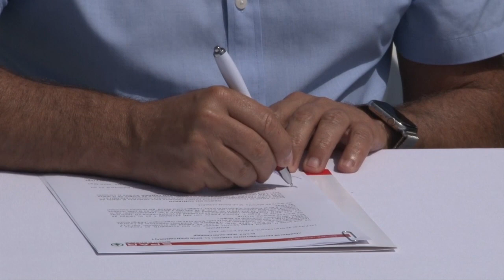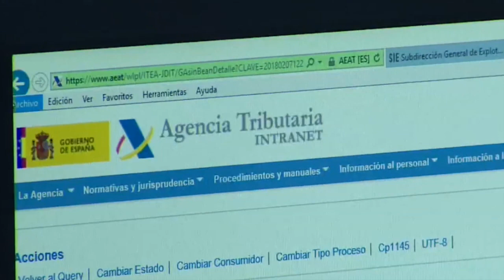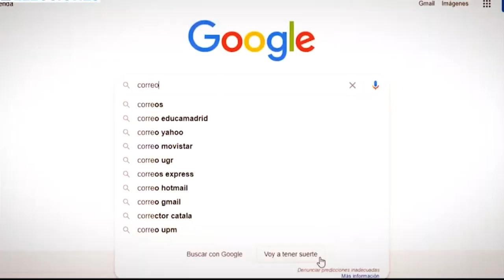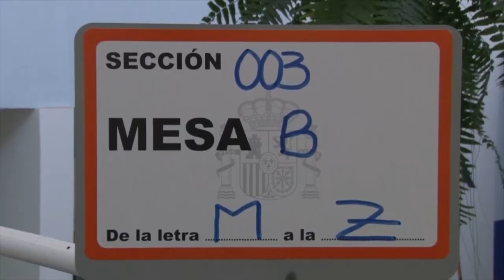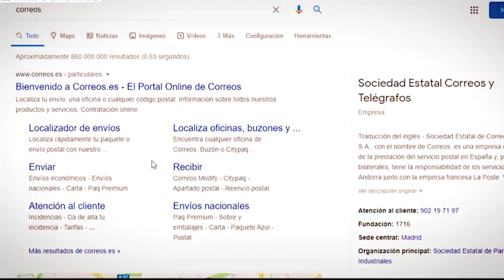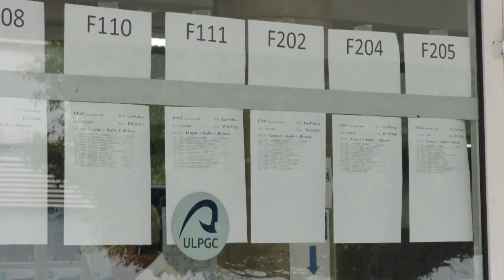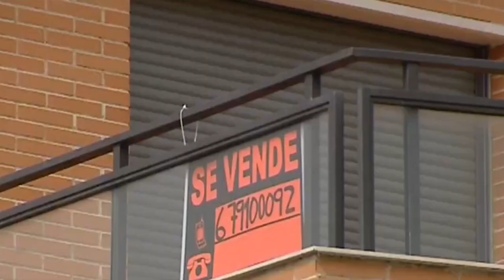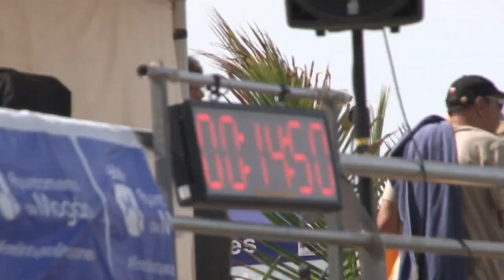INFORMATIVO MOGAN JUEVES 01 DE JUNIO DE 2023